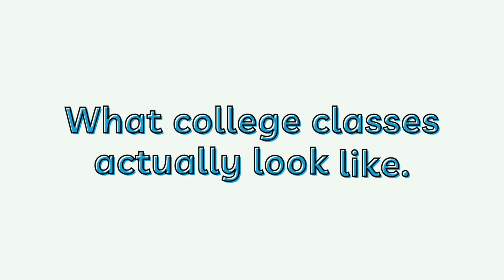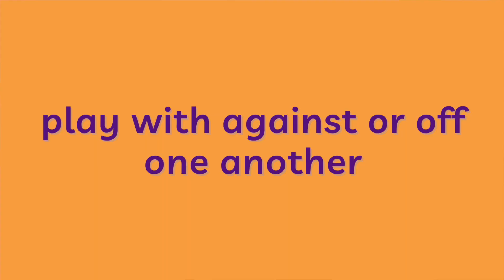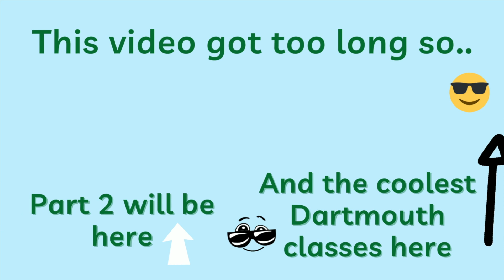College CLASSES I took my First Term as a CompSCI Major!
How hard are Ivy League classes really? Well, for me, I took 3 my first term! Here's an honest review of all of them (part 1) 😎 I talk about how grading works, the workload, what they actually teach us and more

Hii I’m Nitya, a first-year Computer Science student at Dartmouth College, an Ivy League university in the US🌲.

SUBSCRRIIIBEEE to stick around :)
If you'd like to talk, I'd love to hear from you. Leave a comment (don't be a silent viewer :p). I love reading your comments 🎬

📚 Books I recommend for the SAT
SAT 1600 Guide
SAT Math Workbook

FAQs:
» I'm not a US citizen, I'm an international student from India!
» I'm on nearly 100% financial aid at Dartmouth College (I applied for and got a scholarship/aid)
» I create videos because I love film and this platform and I want to give back to the wonderful student YouTube community that has literally pulled me through high school:)

00:00 Introduction
00:22 How course selection works
00:52 My first class
05:06 My CS class
09:45 ok, but how tough are the classes?